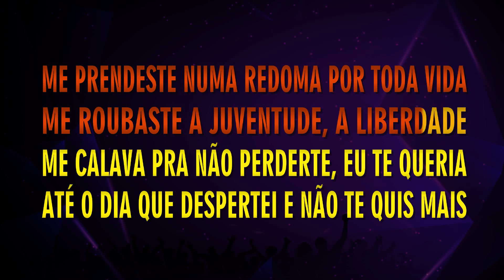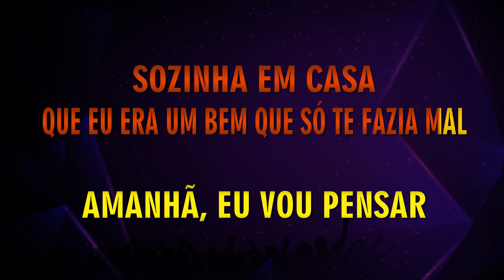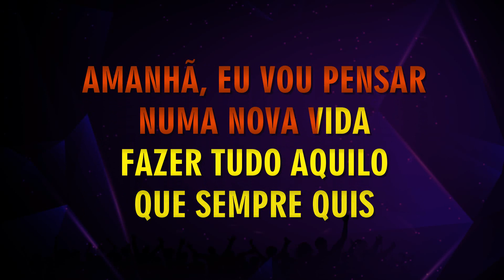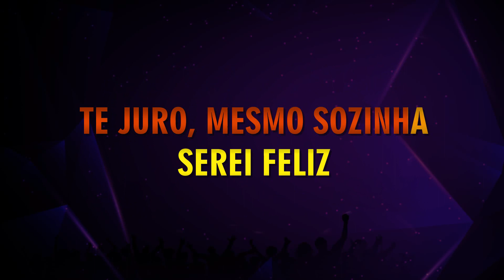Roberta Miranda - AMANHÃ - KARAOKÊ